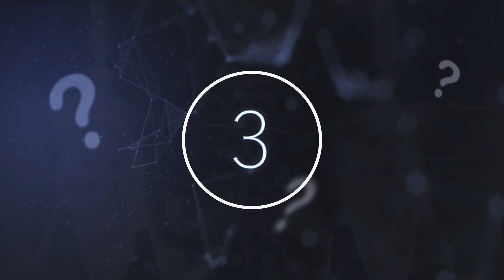New Details Emerge That Confirm That The Shroud Of Turin Is The Burial Cloth Of Jesus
New details emerge that confirm that the shroud of Turin is the burial cloth of Jesus. Today, we take a look at these new details about the Shroud of Turin.

Christians have long held any sacred remnants from the time period when Jesus walked the Earth. Ancient Catholics stormed the world in search of anything that they could bring back to Europe, from holy relics mentioned in the Bible to bone fragments of a saint, so that they might have a physical memorial for reverence in their sanctuaries.